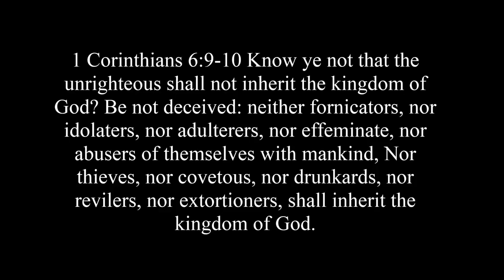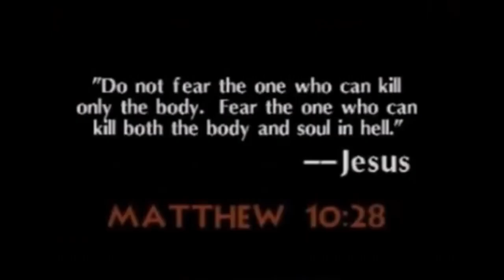7 MINUTES IN HELL!!! MUST WATCH!!!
This Video talks about Hell. It also tells how to miss hell and go to Heaven.